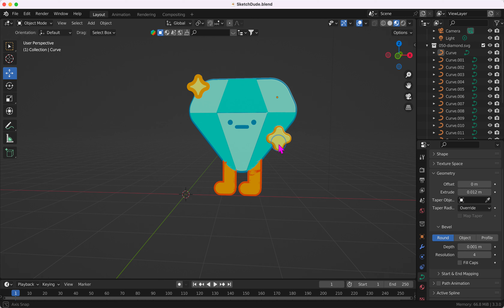Blender - Methods of Displaying the 3D View